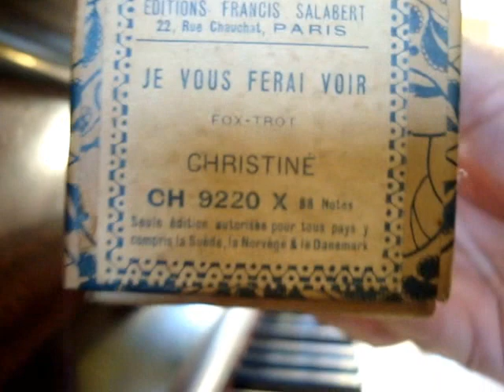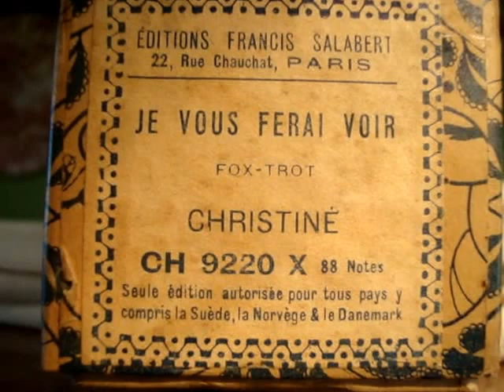Je Vous Ferai Voir - Foxtrot de Christiné en pianola x Horacio Asborno desde Viedma, Patagonia Arg.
Reproducción en Piano Pianola de la melodía “JE VOUS FERAI VOIR”: Fox trot, autor Christiné, rollo Editions Francis Salabert 22, Rue Chauchat, Paris CH 9220 X 88 notes, industria Francesa, estampilla Edifo al inicio, caja original y rollo en muy buen estado.-

Grabación realizada en Patriarca Nº 218 - Viedma, Capital de la provincia de Rio Negro e histórica de la Patagonia, el día 26 de Junio de 2015 en Pianola Piano marca Chickering & Sons, (The Ampico) número de serie 143922, fabricada en Boston USA en 1928, restaurada personalmente en 2004.-

Busco (Compro) rollos musicales de papel perforado para pianolas de 88 notas, con el fin de restaurarlos, difundirlos por este medio y preservarlos para las generaciones futuras, si tenes o sabes de algún lote de rollos manda un mail a o un Whatsapp al celular 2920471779